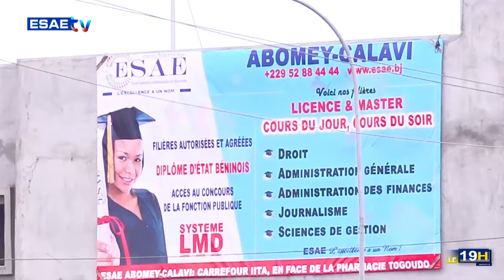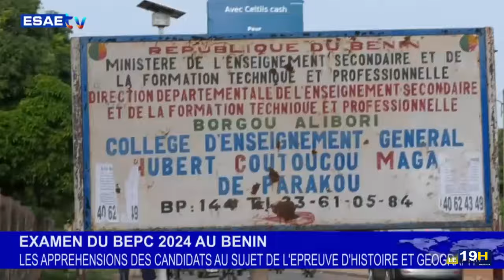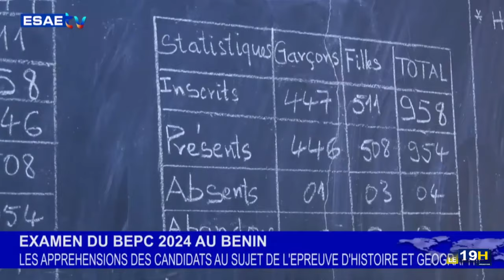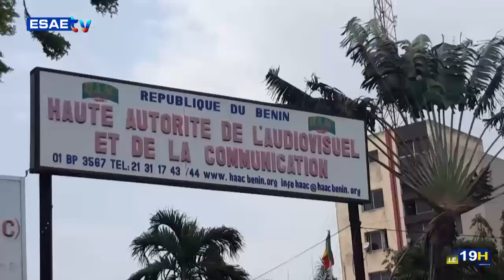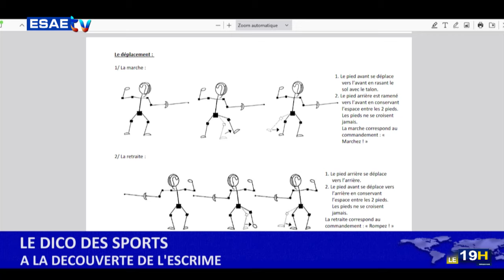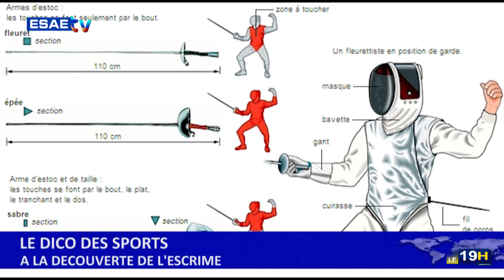JT ESAE TV DU 11 JUIN 2024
la grande édition du journal télévisé de ce MARDI 11 JUIN 2024*

🌍🇧🇯 *PRÉSENTATION :Billie LAÏB*

🌍🇧🇯 *JOURNÉE DE LA RUSSIE* : La 34 ème édition célébrée à Cotonou.

🌍🇧🇯 *BEPC UNIQUE DE JUIN 2024* : Impressions des candidats de Parakou après les premières épreuves.

🌍🇧🇯 *DEUXIÈME TOUR DE LA CAMPAGNE DE VACCINATION ANTIPOLIO* : Le Ministre de la santé au contact des ménages de l'Atlantique et du Littoral.

🌍🇧🇯 *VENTE EN LIGNE AU BÉNIN*: Quelques expériences partagées par des citoyens.

🌍🇧🇯 *JUSTICE*: La CRIET condamne le DAF de la HAAC et son collaborateur à 07 ans de prison ferme pour “rétrocommission”.

🌍🇧🇯 *ACTUALITÉS INTERNATIONALES* : Malawi,  France.

🌍🇧🇯 *SPORT / AG / CONSTITUTIVE* : La  Fédération beninoise de  jeu de balle au Tambourin  mis sur pieds.